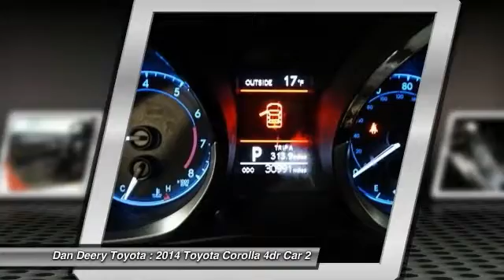2014 Toyota Corolla Cedar Falls IA U10353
2014 Toyota Corolla S Plus

MOONROOF/SUNROOF!!! TOYOTA CERTIFIED ONE OWNER!! LOCAL TRADE -- BOUGHT HERE NEW!! ALLOY WHEELS!! BLUETOOTH!! CLEAN CARFAX -- ACCIDENT FREE!! BACK-UP CAMERA!! Imagine yourself behind the wheel of this handsome 2014 Toyota Corolla. You, out enjoying this superb Toyota Corolla, would be so much better than it sitting here proving nothing on our lot. It's ready, each time and every time. Come let it show you!